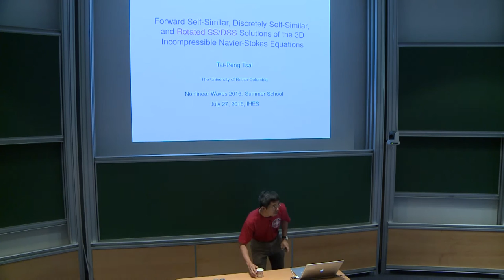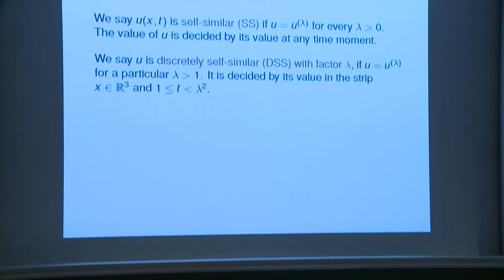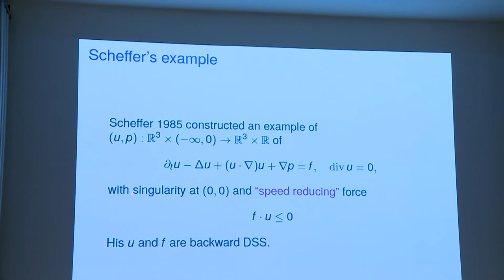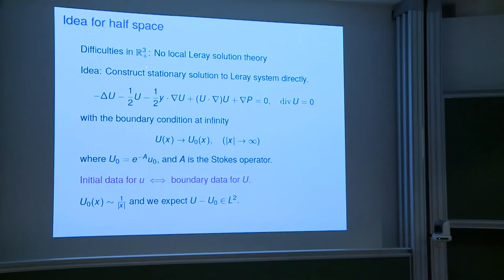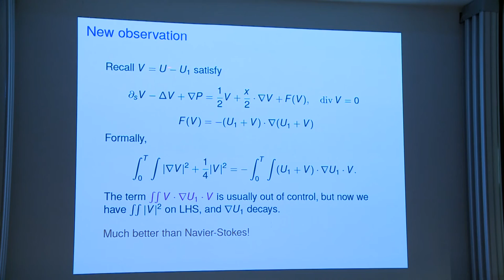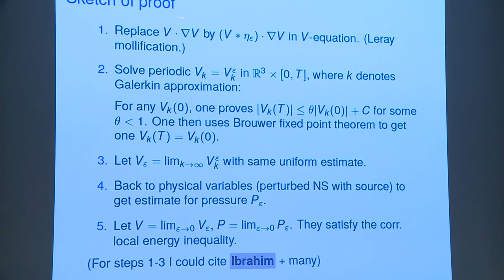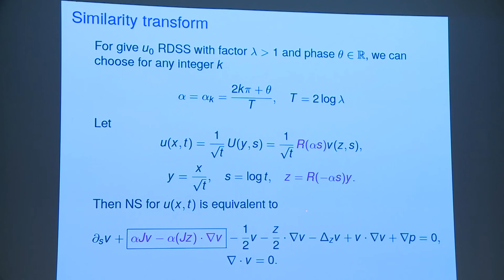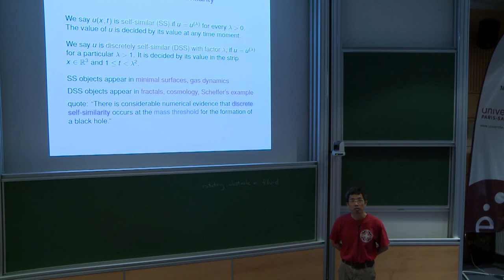Tai Peng TSAI - Forward Self-Similar and Discretely Self-Similar Solutions...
Forward Self-Similar and Discretely Self-Similar Solutions of the 3D incompressible Navier-Stokes Equations